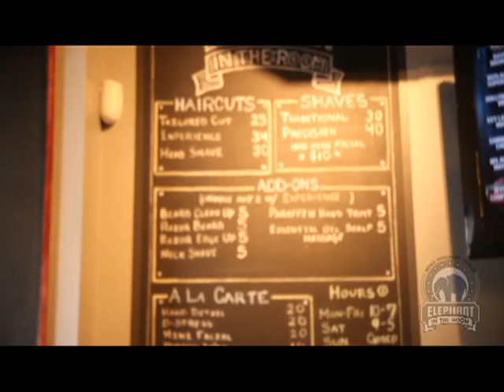Need Your Company to Get Notice | Call Juliet Films | Tulsa Video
We know how to get companies noticed by potential companies, and that is by creating a commercial internet video, and optimizing it so it can be top in web searches. We will help you reach your goals in expanding your company.